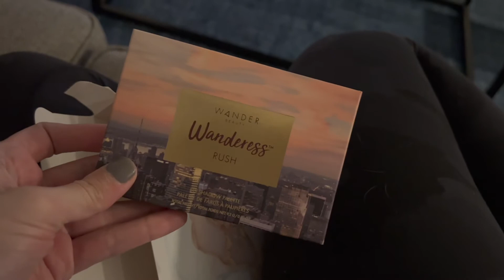VLOGMAS DAY 25: AN AMAZING SURPRISE